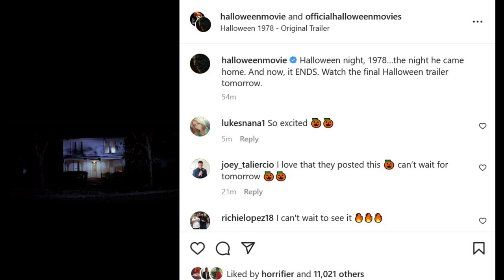Halloween Ends | Final Trailer Tomorrow + Laurie Helped Corey?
Halloween Ends releases this October in theaters and a new poster has been released. Jamie Lee Curtis has revealed that Michael Myers and Laurie Strode's final brawl will be available on Peacock on October 14th when the movie arrives in theaters. Jamie Lee has hyped the final battle with Michael Myers in a new interview while also teasing Corey Cunningham's role. The Halloween Ends Final trailer has been confirmed for tomorrow.